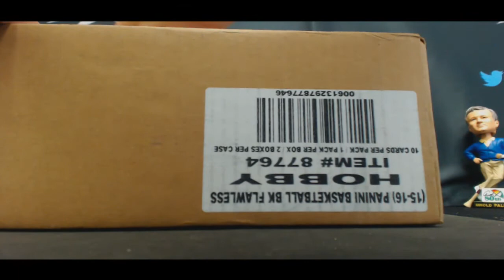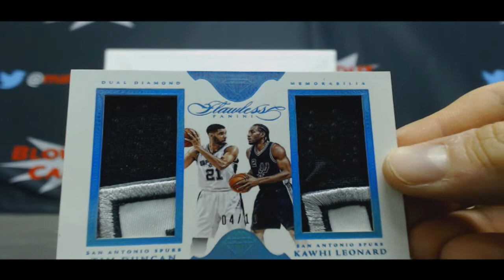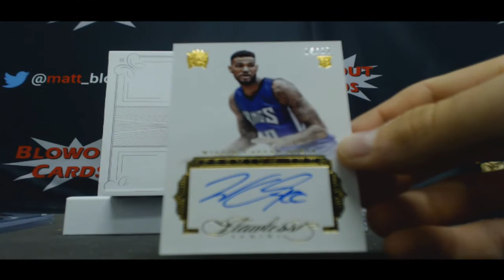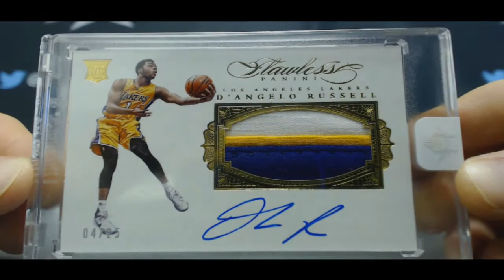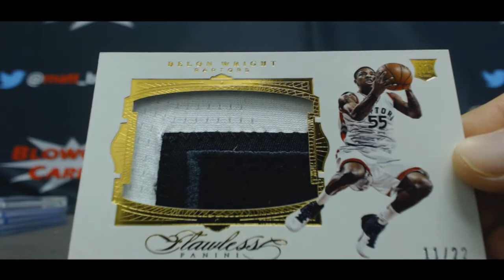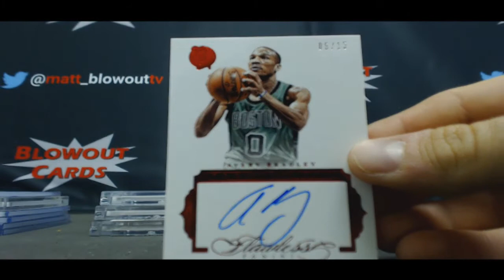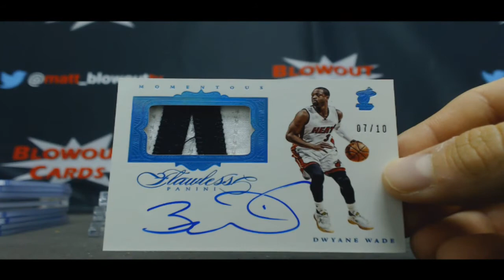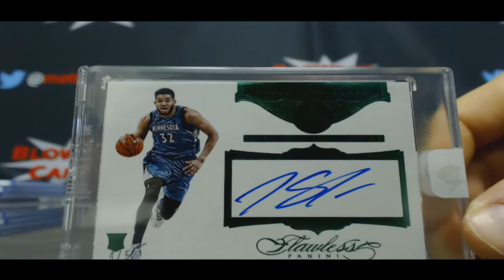15 16 Panini Flawless Basketball Suffix Serial Number Break RD 1